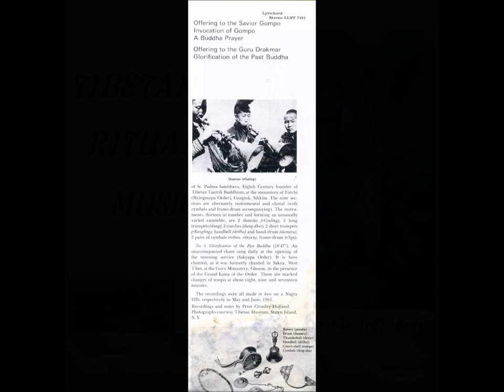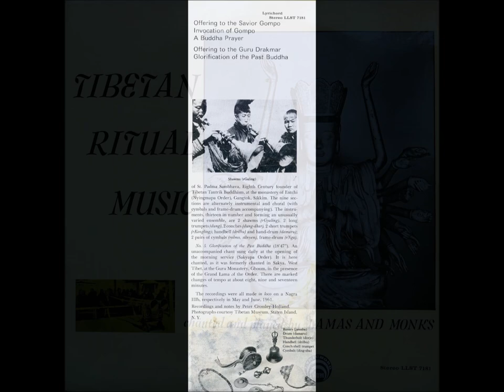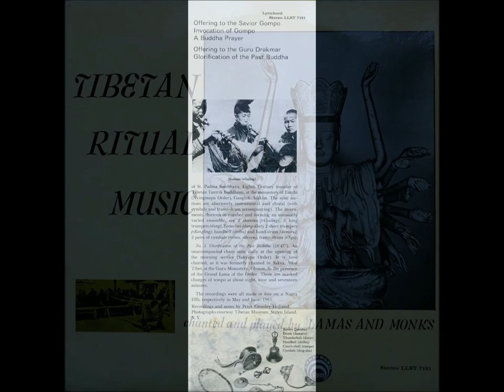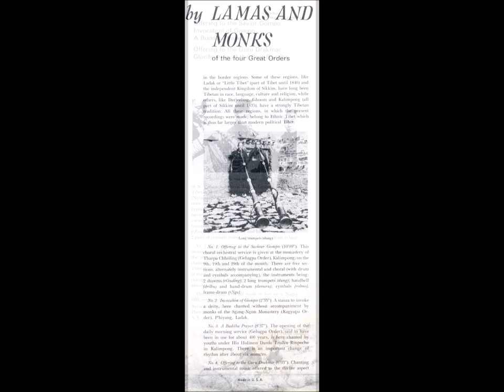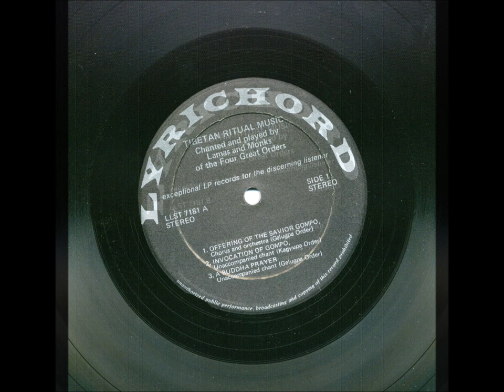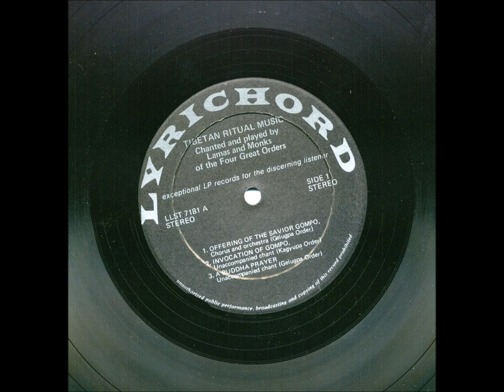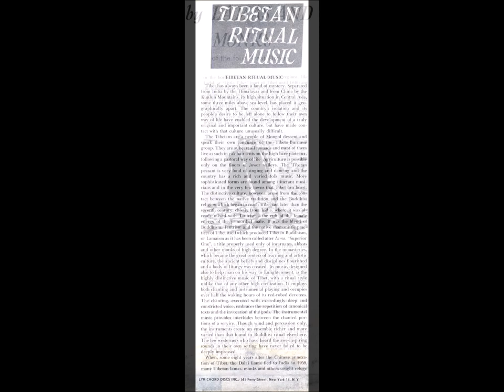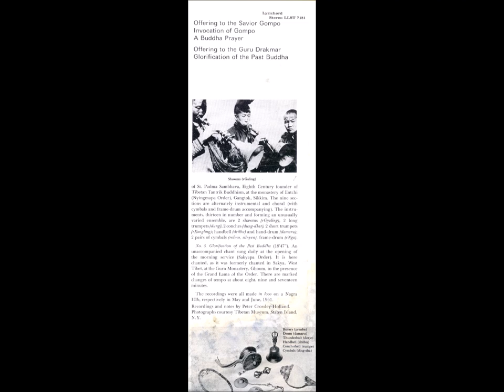Tibetan Ritual Music - Lyrichord Discs - 1967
Unsurprisingly to those that know me, this record did not fall into my hands out of nowhere...

As a supporter of the multi-media band Psychic T.V in the 1980's, I was aware of some of the instruments that made up some of the early recordings, namely Tibetan thigh bone horns, amply heard on 'Themes' the free album that accompanied the 'Force The Hand Of Chance' album, Psychic T.V's debut album.

The sound had also been heard on recordings from 23 Skidoo, namely the 'Culling Is Coming' album recorded live at the W.O.M.A.D music festival in 1982.One of the most intense live albums I own.

The man responsible for the Tibetan horns, for both 23 Skidoo and Psychic T.V was David Tibet, there is probably a clue in the name if one investigates further.

David Tibet broke away from Psychic T.V by 1984 to concentrate on his own project, the now long running Current 93. Another band that I hold in high regard throughout their career.

In 1985 Psychic T.V released 'Themes 2' was ambient in it's own way (read 'Another Green World - Eno ambient) alongside nine minutes of river flowing and bird chirping, ending with several more minutes of a kind of screaming Throbbing Gristle drone.
This later album, tellingly had no Tibetan thigh bone honking.

Around the mid to late 1980's, myself and some others would converge at Soho in the west end of London for a semi regular meal, which was always free of charge, and also would always be vegetarian.

The place we were going to was the Hare Krishna Temple in W1 where there was a day (I think these weekly meets were on a Thursday but could be wrong) that visitors could come and 'learn' about the teachings and dogma of the Krishna religion, while eating many delicious foods, while listening to a musical ambience of bells, weird sounds, horns and so forth performed live as we sat.

Everyone was given a small book to take away after each visit. I still have several at home.

Both Psychic T.V and 23 Skidoo (and by default David Tibet) and these semi regular meetings at the Temple pushed me to appreciate Tibetan, Chinese and Indian music further, and this album uploaded this evening was the very first album that I bought of this Asian world music genre, to listen to at home...

I was glad I bought it...